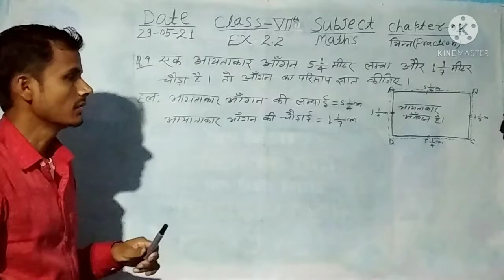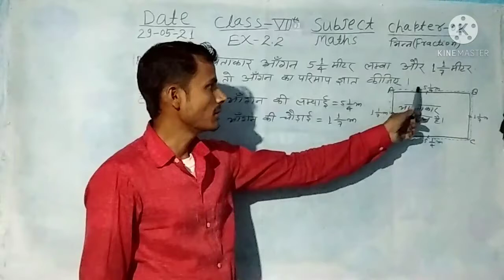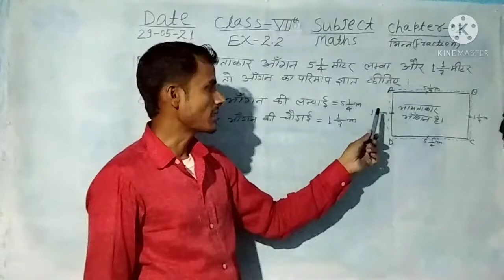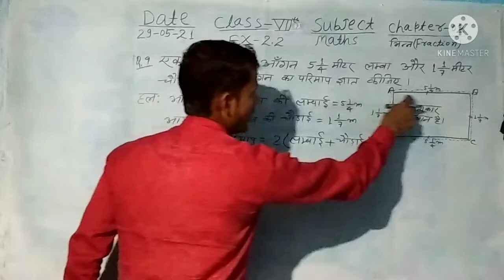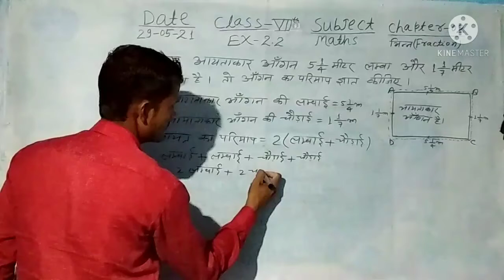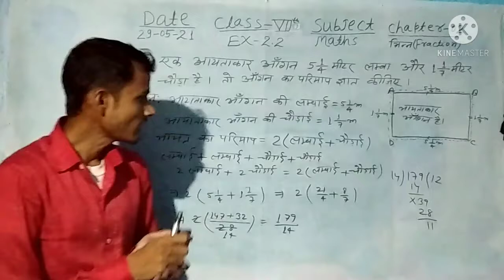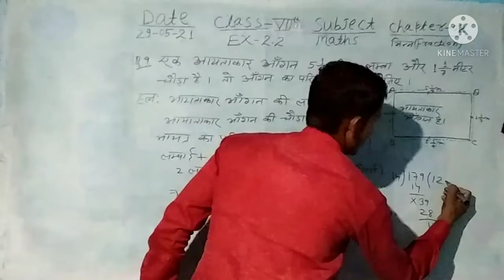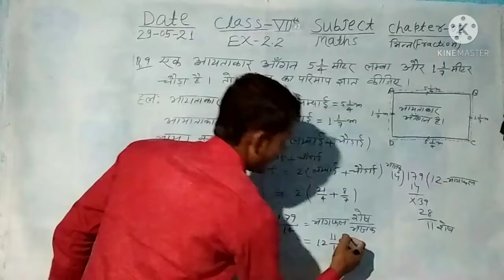Class 7th Sub Maths Ex- 2.2 ka q.no ,9,